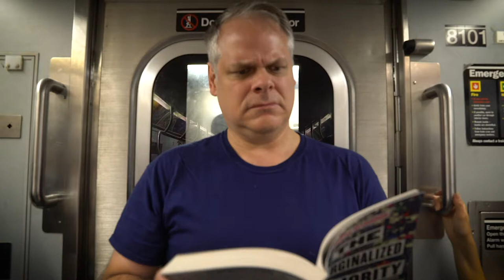The Marginalized Majority: Official Book Trailer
The Marginalized Majority: Claiming Our Power in a Post-Truth America

Written by Onnesha Roychoudhuri

Starring:

Micaela Blei
Kevin Cragg
Krisztina Foldi
Heidi Hackney
Jacob Hollman
Dave Ratzlow
Alan Short
Skye Steele
Raina Trider
Virginia Vitzthum